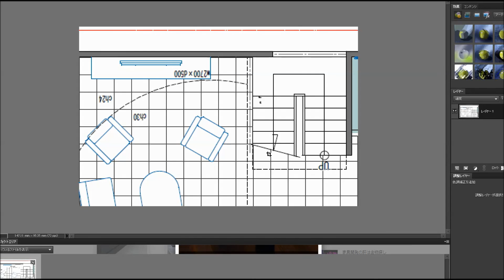家具の見え方、見せ方を考える 【家具、キッチン研究】 →[注目]フロート式TVボード【全国販売】